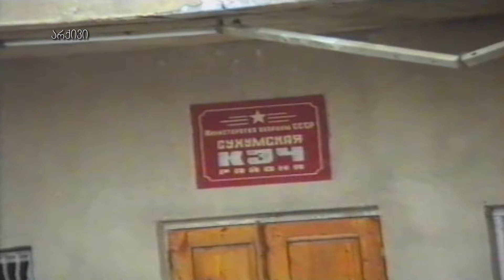ჩვენი დროის გმირი - "ჟიული შარტავა"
ქართული TV -2016 წ.